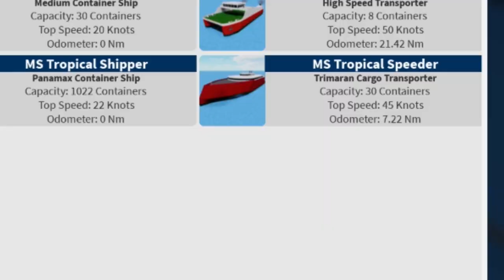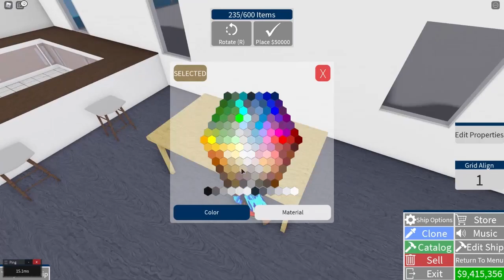Decorating My Ship (Shipping Lanes Roblox)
Decorating my new ship in Shipping Lanes

00:00 Intro
3:02 Decorating
7:02 Tour